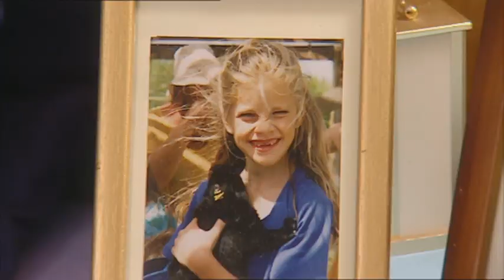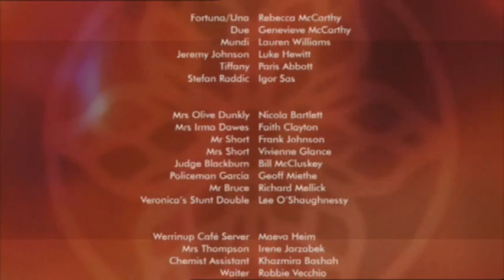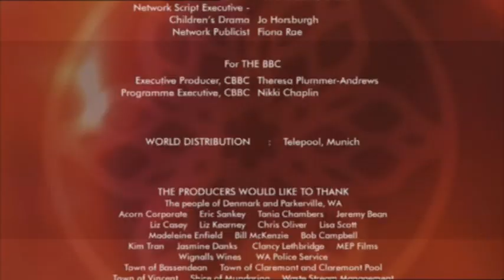Parallax - One Big Happy Family - Episode 1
The First Episode of the 2004 ABC Parallax Series - One Big Happy Family - 14 year-old Ben Johnston is bright, quirky and impulsive. He is bored by life in the small coastal town of Werrinup where the only excitement is when his very organised, ironing-is-a-lost-art-form mother forgets to check his homework. But when he thinks he's on the trail of the Werrinup Thief he stumbles into a mystery as big as the Universe.